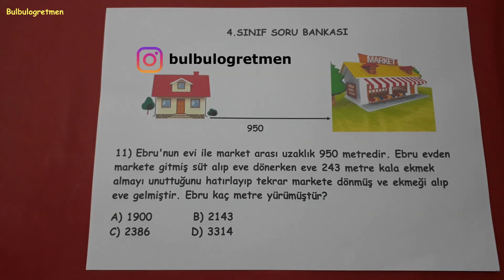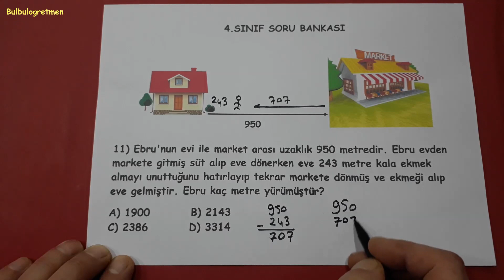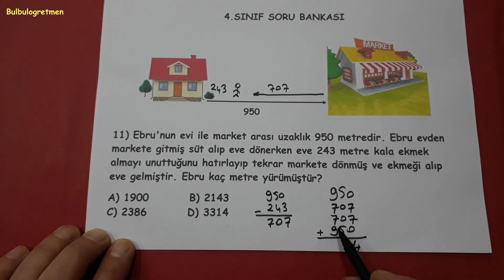11.SORU 4.sınıf problem çözme @Bulbulogretmen